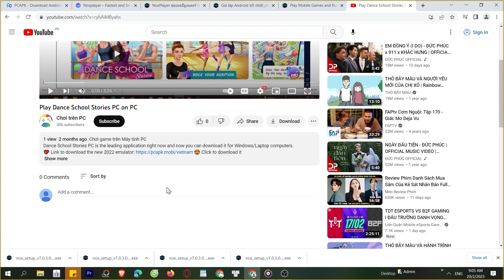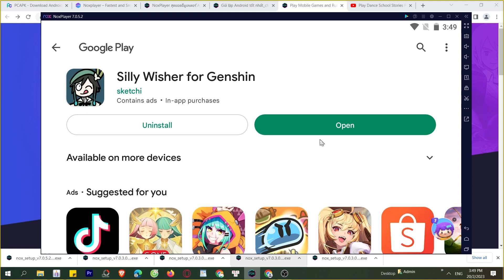Cách tải Silly Wisher for Genshin trên Máy tính, Laptop Windows tốt nhất, MOD APK PRO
Link tải nè 😘 - Silly Wisher for Genshin trên Máy tính Windows/ Laptop mượt nhất. 💘 link tải giả lập mới 2023 Nó là một trò chơi rất thú vị, bạn có thể khám phá nó ngay bây giờ, MOD APK Unlocked tiền, Premium MOD APKS menu, skin, APK MODDER Miễn phí,

0:00 giới thiệu xxx PC
0:18 hướng dẫn
1:09 cách tải phần mềm giả lập
1:15 cài đặt Phần mềm
1:37 bắt đầu sử dụng
2:03 đăng nhập Tài khoản Google
2:08 mở CH Play Store
2:03 tải apps xxx cho Máy tính
2:25 mở xxx cho Windows
3:02 Trải nghiệm ứng dụng xxx trên PC